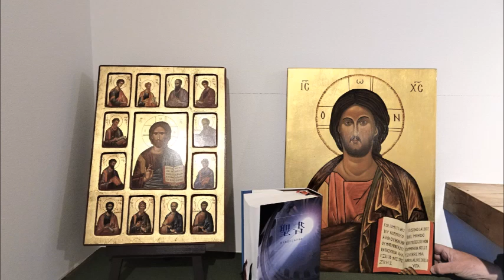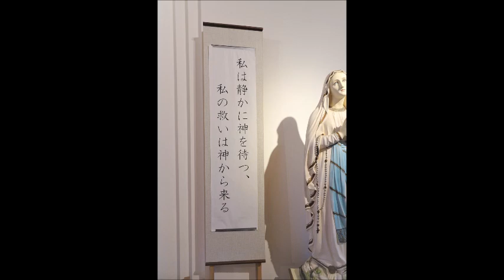説教、受難の主日ーB年 枝の主日、2024年3月24日、カトリック貝塚教会